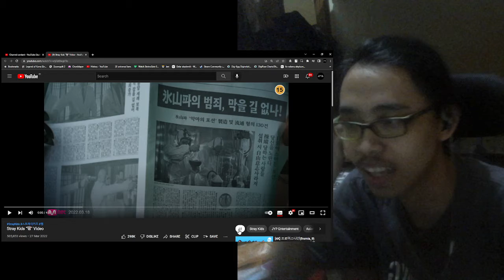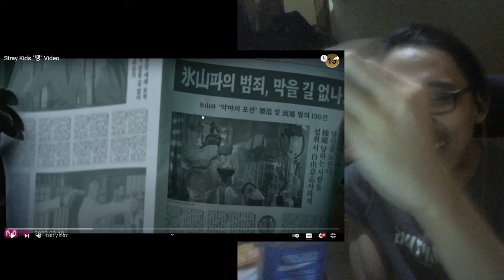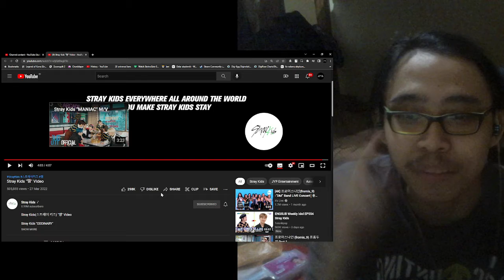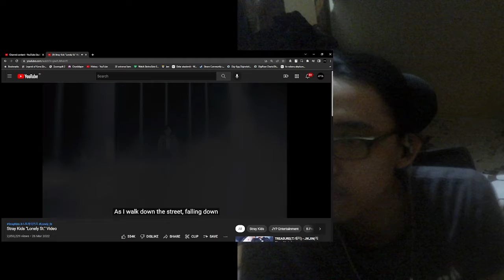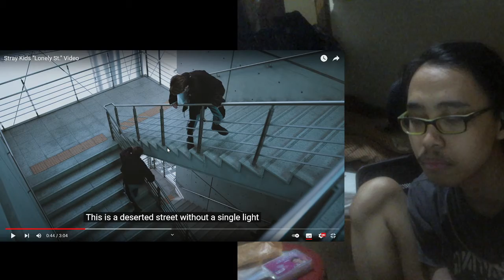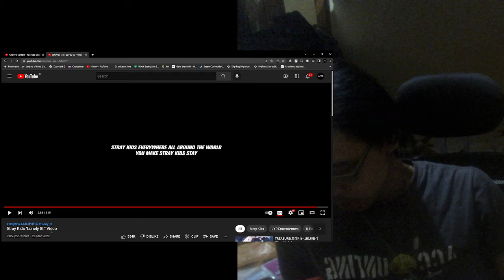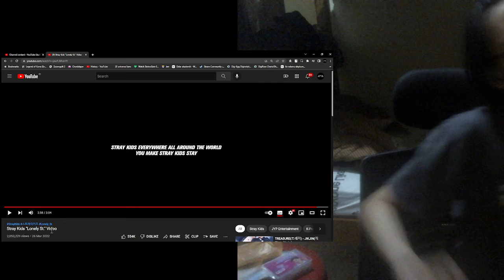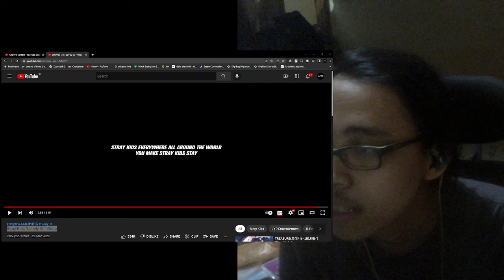Stray Kids "땡" & "Lonely St." Video Reaction